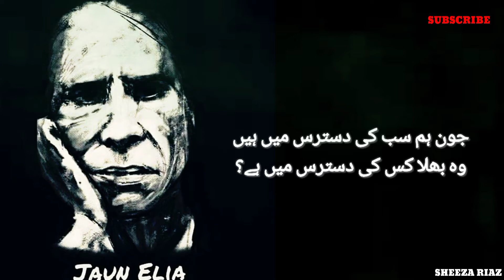AB JUNOON KAB KISI KY BAS MAIN HAI | Jaun Elia Poetry